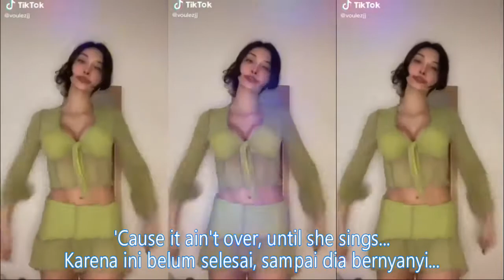TikTok more than you know.TikTok shahi challenge I just need to my chest Big Milk Montok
Aku ingin mengeluarkan ini dari dadaku
Yeah, lebih yang dari kamu ketahui
You should know that, baby, you’re the best
kamu harus tau sayang, aku lah yang terbaik

Aku sudah mau datang, sejak jauh – jauh
Lebih baik aku katakan jika ada yang ingin kau sampaikan
Karena ini belom berakhir, hinga dia bernyanyi
You had your reasons, you had a few
Kamu memiliki alasan, beberapa alasan
Tapi kamu tau bahwa aku siap pergi kemana saja untuk mu

⏺️luangkan sejenak untuk :
#️⃣Musik free ready to use
#️⃣Musik nocopyrightsound

🔴Mohon perhatian

Jika ingin menggunakan/Reupload music ini ke youtube, mohon cantumkan nama pemilik/Link video tersebut